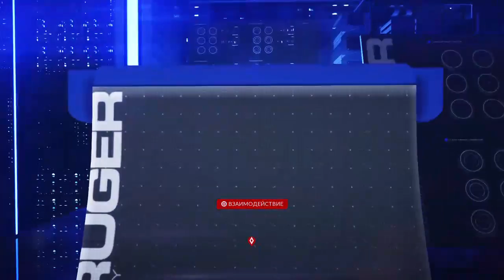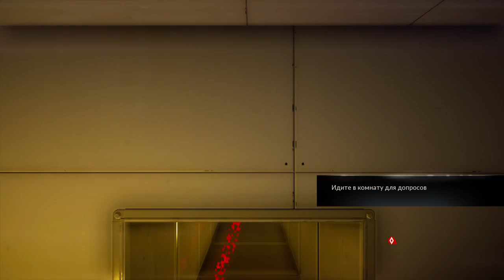Прохождение Mirror's Edge 2: Catalyst Без Комментариев (Часть 4)